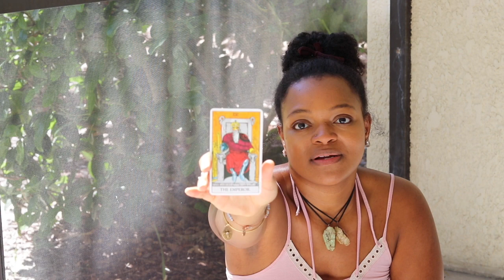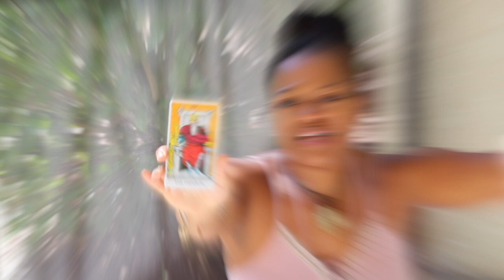Angel Number 1111 :: Pay Attention.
The meaning of 1111 and why the angels need you to Pay Attention To Your Thoughts! I’m using The Rider Tarot Deck and Doreen Virtue Tarot Cards to really break it down!